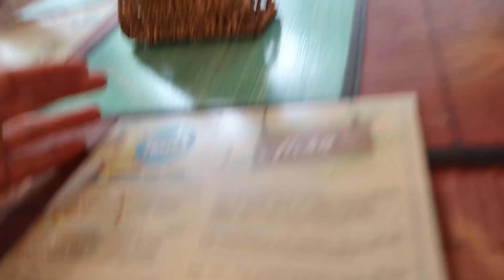24 HORAS FALANDO CHINÊS COM MEU AMIGO ÁRABE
(MANDEM SUAS PERGUNTAS PRO GIEN RESPONDE)